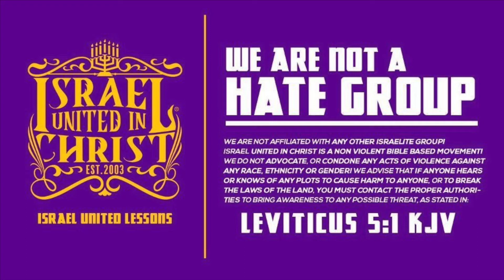This Is Not The White Man Book, This Is Your Bible